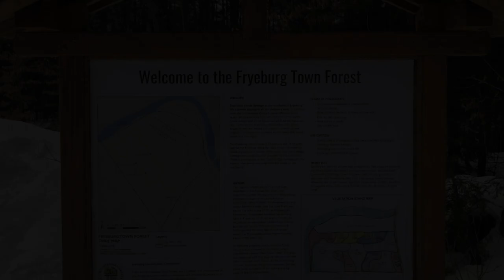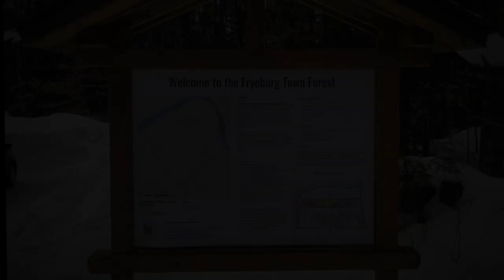Fryeburg Town Forest, Bridge Construction HD 1080p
Fryeburg Academy seniors in Mr. Dana's advisory group build an ADA approved bridge over a stream on the trail in the Fryeburg Town Forest.